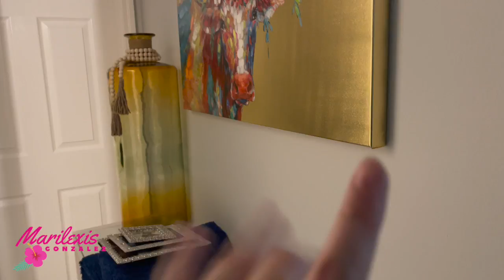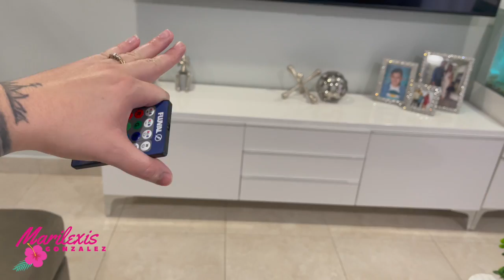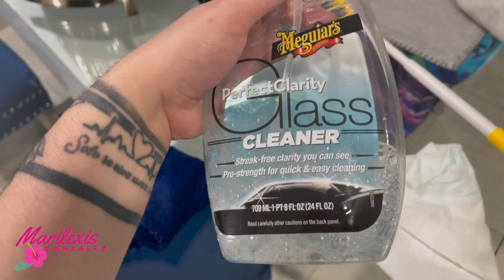Cambiando muchas cosas en la casa - hablando mucho con ustedes -video solo en casa - Enero 2022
Encendedor electrónico
Juego electrónico para niños Mattel Games Pictionary Air Kids vs Grown-Ups
Proyector de estrella láser LED, iluminación de galaxia
Cricut Easy Press Mini
Cricut - Plancha EasyPress 2 Mint
Cricut Explore Air 2 paquete para máquina
Consola de cristal con acabado cromado
Taburete otomano redondo de terciopelo azul marino
Mini máquina de coser enlace
Distribuidor de Cereal
Aspiradora Robot
Capsula Reutilisable Nespreso
Libros para aprender a Dibujar
Tachinera o Prensador de tortilla
Manta Amarilla
lámparas de cristal pequenas
Candelario de Comedor
Camino de mesa
Lavado pequena
Juego de Patio
Batidora kitchen aid
Silla blanca de Mi maquilladora
Luces de mi Maquilladora
Luces para video
Pizcara de Pared
Diademas de Alambre
Cama Azul
Calentador de cerra
Xpreen limpador de puntos negros
Caja de Dulces japoneces Secador Revelon
Cepillo profesional de lavado de Brochas STYPRO

Me llamo marilexis soy una chica de origen cubana y vivo en Canada con estés canal pretendo mostrarles nuestros viajes ,nuestro cotidiano  , juntos a productos terminado ... compras chinas y mucho mas un diario junto a mi familia y una entrada para que atreves de estos vídeo conozcan mas de mi y de mis pacciones